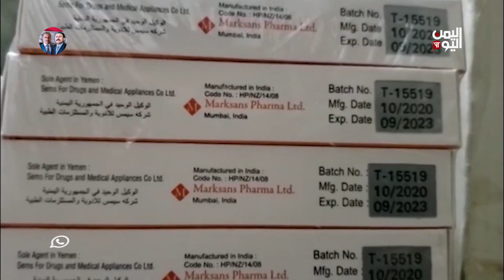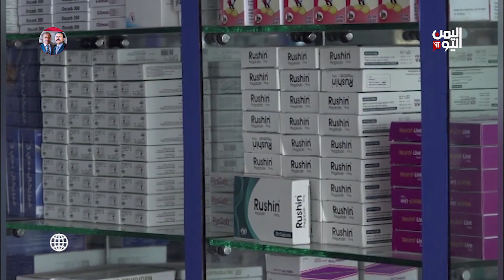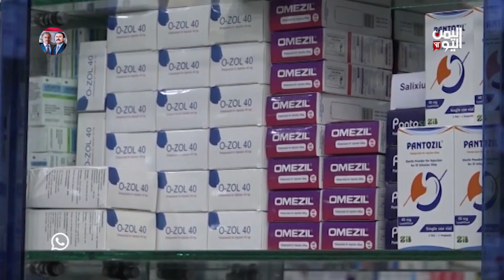الأدوية تتحول إلى داء عضال وقاتل بسبب تزوير تاريخ انتهائها